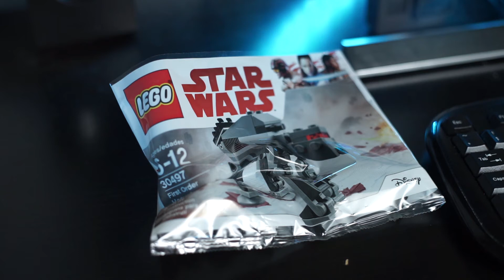Lego Walker Star Wars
Equipamento:

Minha Camera 1: Sony A7Sii
Minha Camera 2: Sony A7ii
Camera Da Karen que eu tambem uso: Canon 5D IV
Camera Reserva: Canon 6D
Lente que uso todos os dias: Sony 24-70mm F4
Lente Super Top: Canon 70-200mm 2.8
Action Cam: Gopro Hero 6
Drone: DJI Phantom 4 e Mavic pro
Microfone: Rode Mic Pro
Gravador de Audio: Tascam DR-600MKII
Gravador De Audio Portatil: Zoom H1
Microfone Lapela: Rode SmartLav+ Lavalier